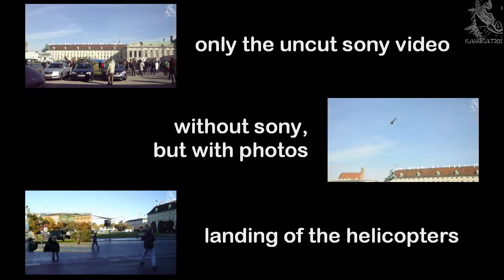Black Hawk starting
Am 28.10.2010 flogen die 5 Helis wieder in ihren Horst zurück. Laut einer Aussage der Piloten war ihr start für den früher Nachmittag um ca 14 Uhr geplant. Um 11 Uhr hab ich das erste Foto gemacht. Um 11:03 hat der Kiowa die Rotoren gestartet. Und um 11:18 war das Spektakel vorbei. Also Glück gehabt, dass ich früher da war XD.